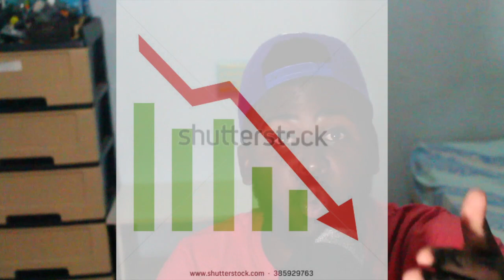CHANNEL UPDATE: THE SEQUEL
If you're offended by colorful language then, I dunno what to tell ya. Most of this video is a joke